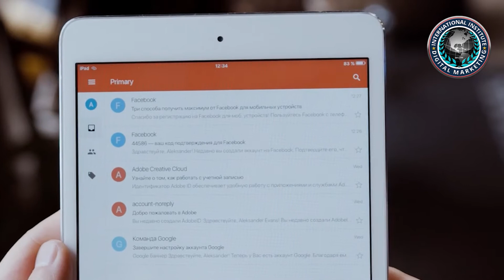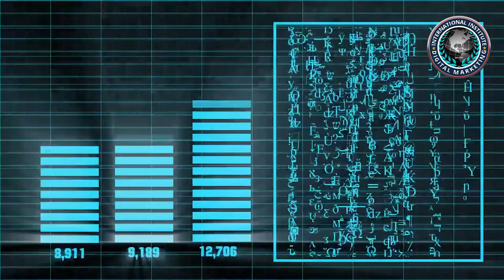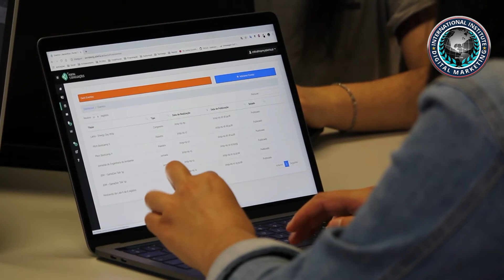How To Claim knowledgepanels In Google For More organicvisibility| ALEPH-GLOBAL SCRUM TEAM ™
Why do you want to claim knowledgepanels? You get to control the narrative. When you tell google you’re the owner of that brand, you can make sure the information is accurate and up to date.
This is a critical step when you’re using seo to build your brand.

Hi, I’m Cally, from the International Institute of DigitalMarketing. Here’s how to claim knowledgepanels in google for more organicvisibility.

1. Sign in to your googleaccount
You need to have a googleaccount to be able to claim knowledgepanels. If you have a Gmailaddress or other Googleproducts where you’ve set up an account, then you are good to go.
Now log in to your preferred Googleaccount. If you use a specific account for your brand or your related business needs, sign in to that one.

2. Search for the knowledgepanel topic
Use google to search for yourself, your brand, your entity, or your organization.
The goal here is to pull up the knowledgepanel like any other searcher on the internet would see it. There is no back-end way to see the knowledgepanel, like the development or content end of your website.

3. Click the claim
Look for the link on the bottom that says, “claim this knowledgepanel.”
Here you will be able to review the available features. Google uses various algorithms and machineknowledge to pull what it deems to be relevant information into these panels.

4. Look for profiles you can use to claim
Google uses a number of different connections on other webplatforms that you can sign into to prove your identity or relation to the knowledgepanel you want to claim. You can choose from youtube, facebook, twitter, and more. Once you sign in to one of these, you’ve claimed your knowledgepanel and can make updates or changes as available.

5. Give others
Once you’ve gone through all the work to claim your knowledgepanel, you may want to make sure other people on your team have access to your brand’s knowledgepanels as well.
To do this, you need to be logged in to the same googleaccount you used to claim the panel. Go to google’s manage user page.
Click to add people and then add the emailaddresses of those you want to give access to your knowledgepanels. Choose which levels of permission you want to give them. Every level has the option to go in and suggest changes to your knowledgepanel. However, an owner or manager can add or delete others from access.

AlephTechnologies specializes in providing hands-on classroom-based and onsite IT certificationtrainingcourses taught by expert instructors with practical industry experience. Classes span focuses on Business Analysis, Health Insurance & Systems Domain, IT Project Management, and IT Services with emphasis on CertifiedSCRUMMaster, ScaledAgileCertifications in Dallas and leadership roles in Agiledevelopment. Since 2000, over 3000-course participants from more than 100 organizations across the globe have enhanced their skills through intensive, applicable exercises and education.

We guide you through your AgileTransformation.

Reap the benefits of AlephTechnologies’ expertise applying Agilemethods and solutions. We will be your guide and mentor through your business’s Agiletransformation and align you with a trajectory of growth that maintains strategic priorities. The benefits of an Agiletransformation include dramatic improvements to delivery effectiveness, shortened time cycles, and heightened responsiveness to change. Work in tandem with AlephTechnologies to develop a practical plan of action, implement necessary changes, and move your company to new heights with a culture of learning, innovation and growth throughout your organization.